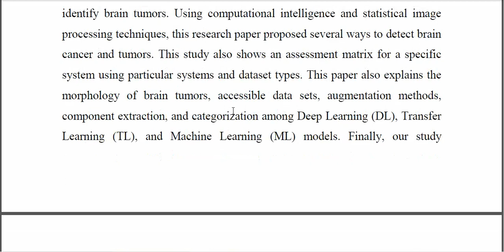Brain Tumor Detection and Classification Using Intelligence Techniques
IEEE PROJECTS 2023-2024 TITLE LIST
From Our Title List the Cost will be,
Python=4500/-
Mininet=5000/-
Dot Net Project =2500/-
Java Project=2500/-

Support Including Packages
* Complete Source Code
* Complete Documentation
* Complete Presentation Slides
* Flow Diagram
* Database File
* Screenshots
* Execution Procedure
* Video Tutorials
* Supporting Softwares

Support Specialization
* 24/7 Support
* Ticketing System
* Voice Conference
* Video On Demand
* Remote Connectivity
* Document Customization